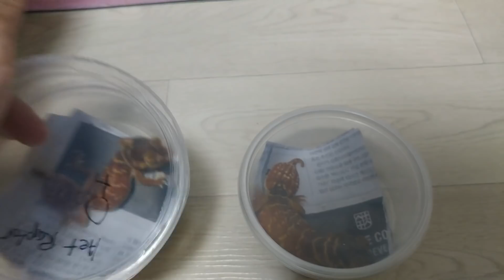안볼수가없다! 미친 귀여움 최강파충류! 눈물감성 납테일게코와 기타등등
경기도 군포시 산본동 91-41지하1층
카카오톡 emrrhd12